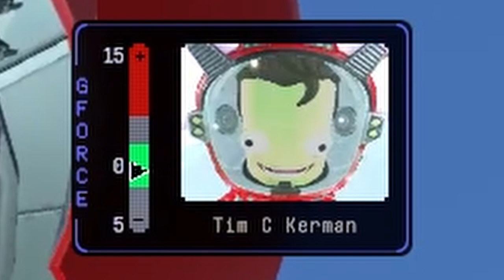Kerbal Atomizer (Science)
Kerbal Roaster

Kerbal Roaster

Kerbal Roaster

Tim C. Kerman is a hero